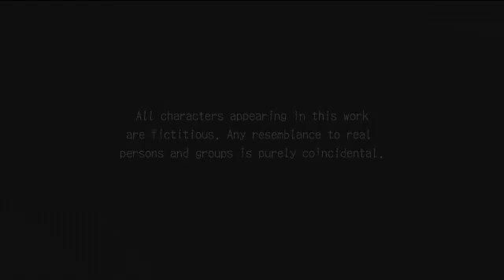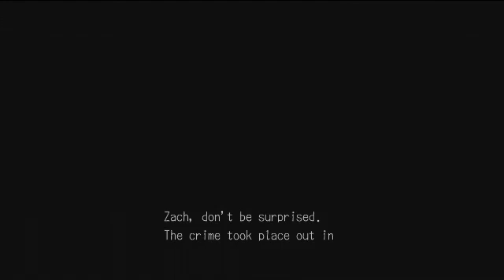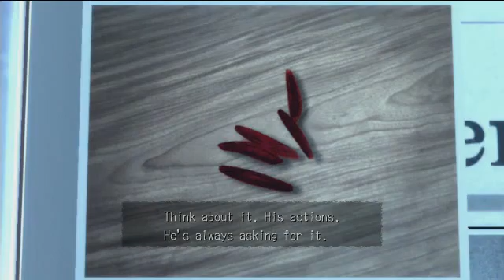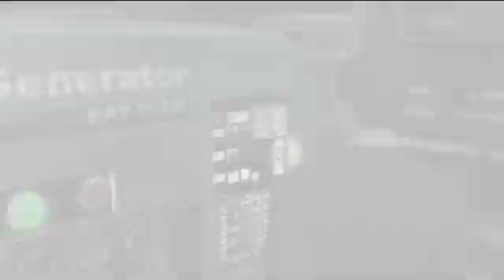Endurance Run: Deadly Premonition: Part VJ-01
It's familiar territory for Vinny and Jeff, but this game still has a few surprises in store.